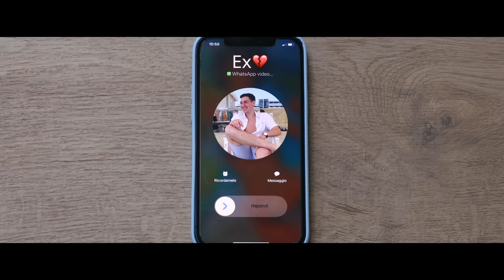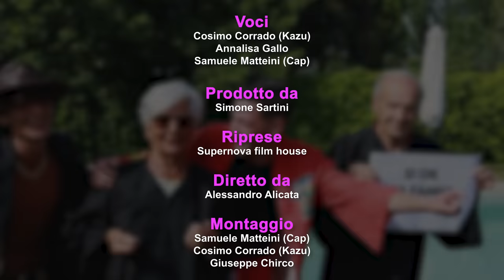LA DOLCE TIPA - [Parodia: Fedez, Tananai, Mara Sattei - LA DOLCE VITA]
La Dolce Tipa di Cap e Kazu, parodia ufficiale di Fedez, Tananai, Mara Sattei - LA DOLCE VITA, con Cap, Kazu, Aka, Zerbi, Sara Esposito, Giada Bosetti, Ludovica Bevilacqua, Signorinaj, Alberto Travisani e Nick Barbiani!

Scritto e ideato da
Samuele Matteini (Cap)
Cosimo Corrado (Kazu)

Voci
Cosimo Corrado (Kazu)
Annalisa Gallo
Samuele Matteini (Cap)

Prodotto da
Simone Sartini

Riprese
Supernova film house

Diretto da
Alessandro Alicata

Montaggio
Samuele Matteini (Cap)
Cosimo Corrado (Kazu)
Giuseppe Chirco

Grafiche
Lorenzo Ginestra

Comparse
Giada Bosetti
Ludovica Bevilacqua
Federico Angelico
Luca Esposito
Sara Esposito
Jasmine Brand Rivas
Nick Barbiani
Alberto Travisani
Tonino Pasquini
Mariella Banini
Marcello Malpassi

Magic Sound Salerno
Caicos Chiringuito Rimini
Majorizmlab
Salvatore Mellone
Luca Pasquini
Monica Pasquini
Alessandro Deluca

🎮 Hai visto i Gameplay di Cap e Kazu? 📱

ORA HO BISOGNO DI UNA VACANZA, CIAO...